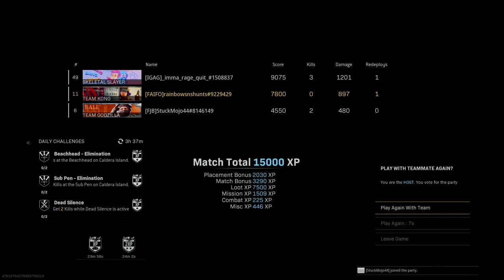Call of Duty®: Modern Warfare®_20220623222253